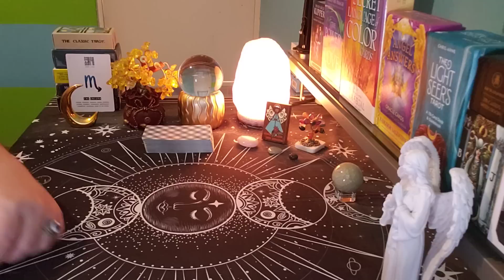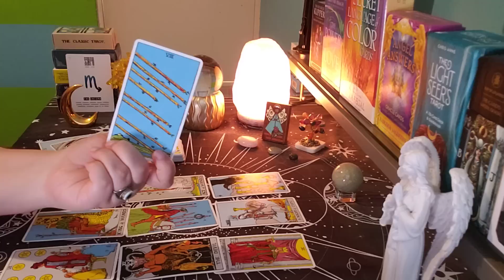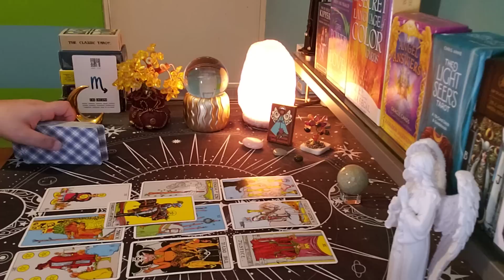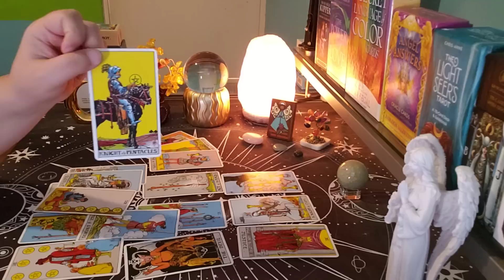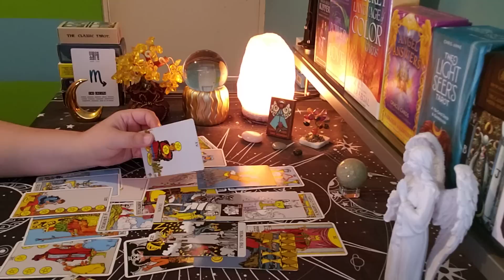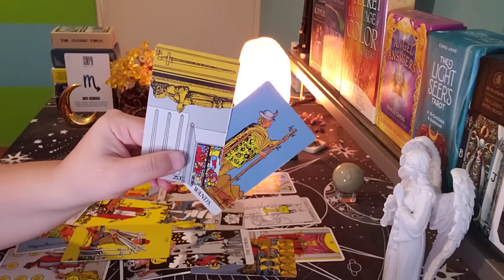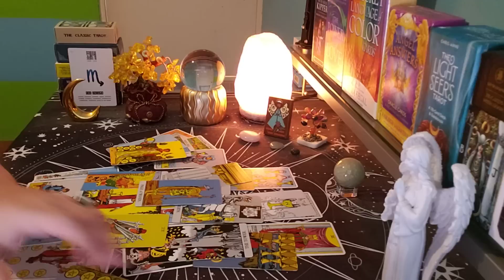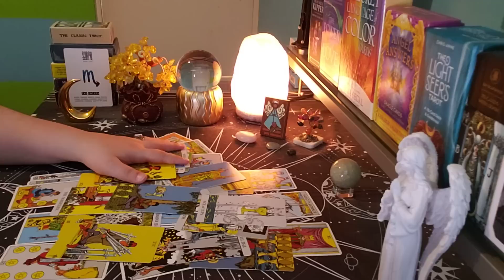SCORPIO ♏ It's A Test... (apr10-16)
scorpio tarot